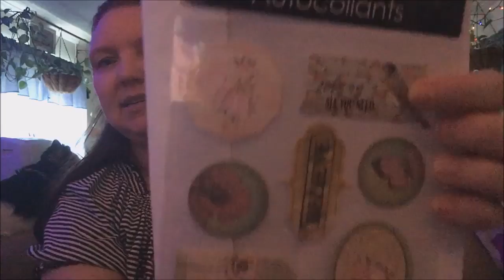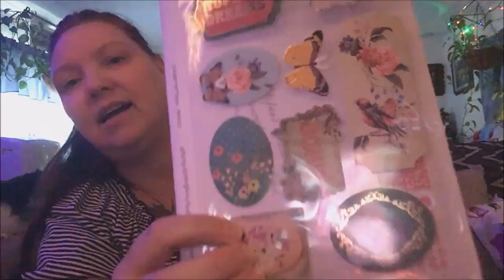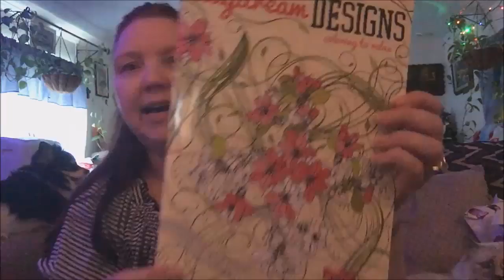Dollar Tree 7~17~16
If you like to Exchange Pocket Letter's or Send Friend mail